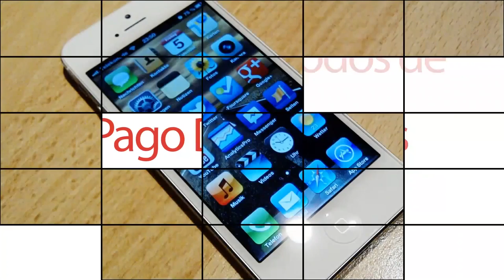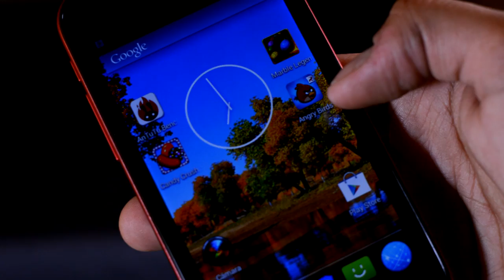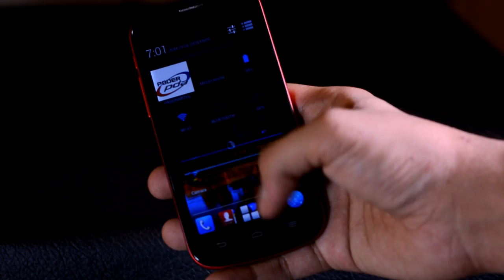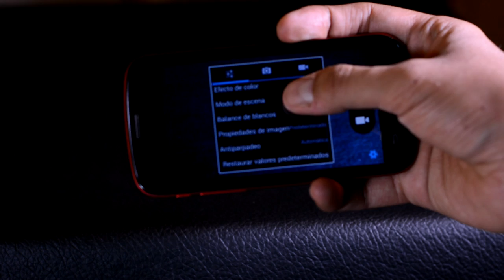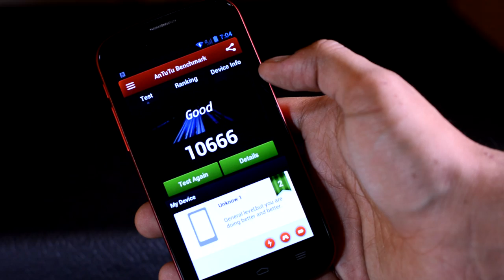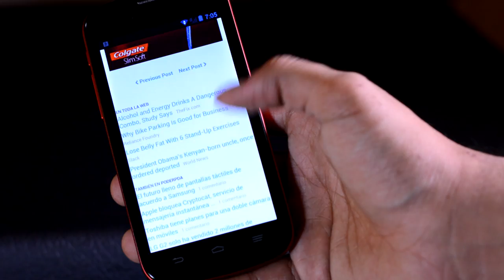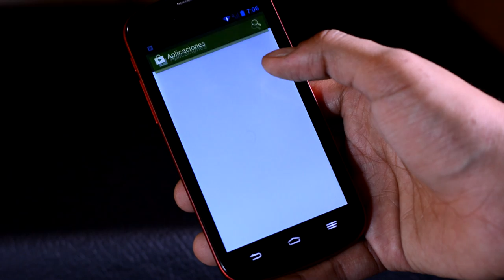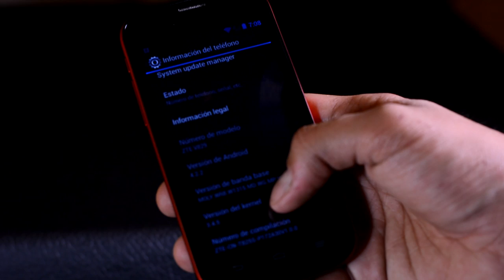ZTE Blade G Plus - Análisis en Español HD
Análisis del nuevo Smartphone Google Android de ZTE Mexico, el nuevo ZTE Blade G Plus actualmente disponible con Telcel en la Republica Mexicana. Conoce si vale la pena o no este económico equipo de gama baja que aspira a ser gama media..